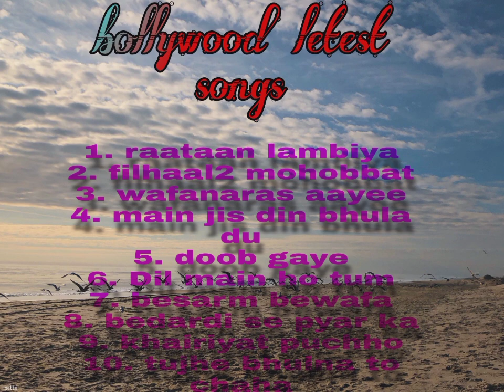Bollywood Latest Songs, New hindi songs 2022 | Jubin nautiyal, Arijit Singh, Atif Aslam, Neha kakkar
Cast: Ribbu Mehra, Divya Sharma & Neha
Production House: See Saw Entertainment
Producer: Sabina Bansiwal
Associate Producer: Nishant Gupta
Poster: Bolsterflip Media
Drone Operator: Myron Cardoso
Director: Aslam Khan
DOP: Kapil Chanariya
Editor: Zedrin Phukan

Project by Divya Bansal

related search

panjabi songs
panjabi Dj song
panjabi Dj songs
hindi songs
hindi gana
hindi gane
new hindi song
purane gane
hindi video song
hindi gaan
hindi song mp3 download free all
mp3 gane
hindi gana video may
hindi gane video
bollywood songs
hindi dj
hindi bhajan
hindi gaan video
purana gana
new hindi song 2019
hindi music
hindi top song
hindi mp3
video hindi gana
gaana hindi
hindi filmi gaane
bhojpuri song hindi movies gana
new song 2019 hindi
nagin song
new hindi song 2018 mp3
play bollywood songs
new sad song
zakhmi dil
hindi qawwali
hindi album
o sanam o sanam
happy birthday song in hindi mp3 download
hindi film gana
hindi purane gane
hindi gana bhojpuri
hindi gane dj
hindi gana hd
hindi gana video hd